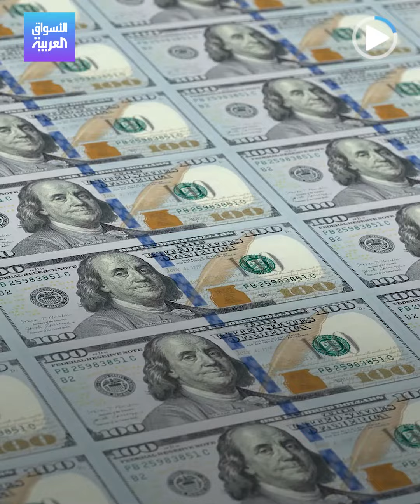الأسواق العربية | السندات الصينية ضربة قوية بسبب العقار!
السندات الدولارية الصينية تسجل مستوى قياسي منخفض، والسبب الأزمة العقارية.. إليكم التفاصيل